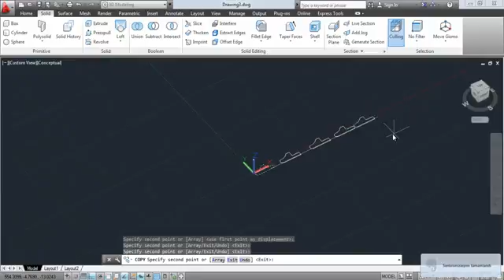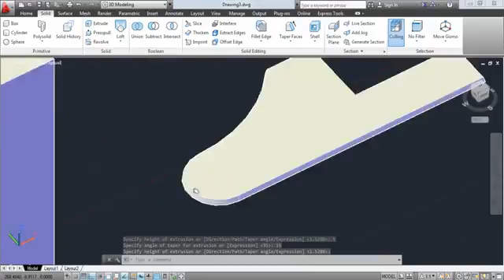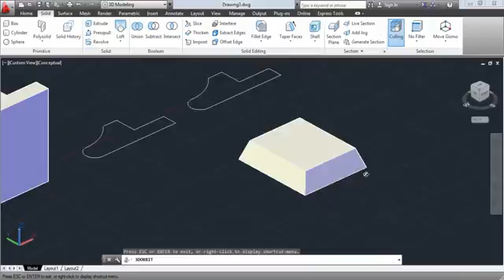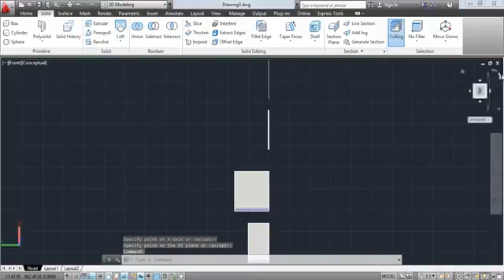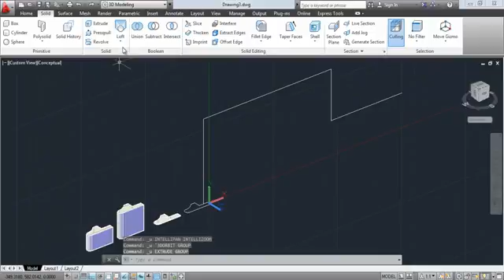A 3 13 Extrude komutu alt opsiyonları